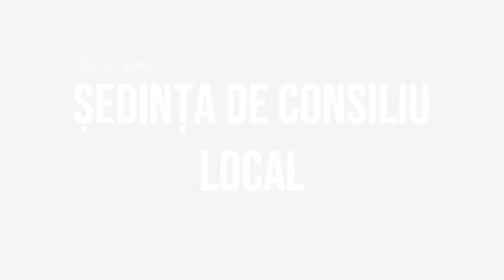HEMEIUS Sedinta Consiliului Local din 21 iulie 2022 FILMARE EXCLUSIV TV UHD 4K